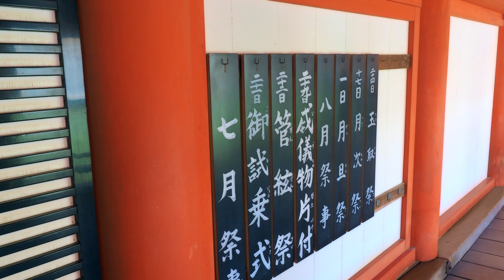2024 管絃祭の「江波の漕伝馬船」社殿より大鳥居沖への場面 広島県廿日市市宮島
２０２４管絃祭　午前中　三匝　社前の海（枡形が使えないため）を３度まわりの後、大鳥居沖へ移動の場面。夕方御神体を乗せた御鳳輦が管弦船に移動するまでは待機ですね。

Itsukushima Shrine has a long-standing Kangen Festival.l(Ancient Music).
A video of a ferry boat leaving the shrine to the large torii gate.

そこそこ人が多く神社で撮影場所が確保できないため火焼前の先の洋上での三度回りの場面はめかろうじて短く船体と櫂の感じを中心に撮影。枡形じゃないんで参道の海岸から取れば良かったんだろうね。
　その後大鳥居沖へ移動。
東回廊枡形での船を３度回す＝三匝は今年は工事がありましてなしです。

撮影　OMDEM1markⅢ  m.zuiko f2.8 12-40mm pro